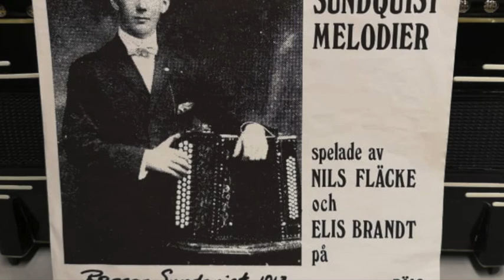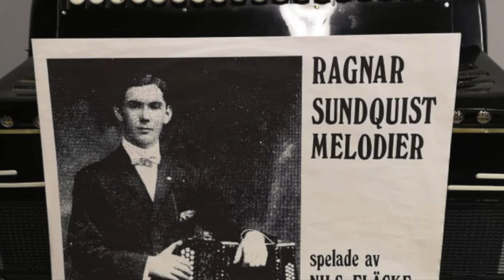Sommarminnen 1911 (R.Sundquist)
Dragspel: Elis Brandt & Nils Fläcke
Bas: Göran Åberg
Gitarr: Evert Wallin
Inspelat på skivmärket BÄLG 1972